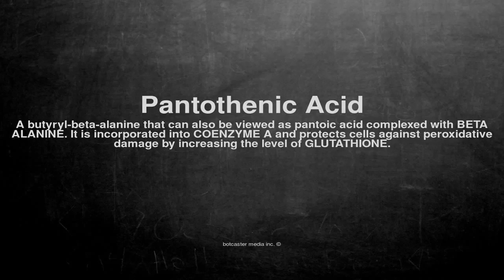Medical vocabulary: What does Pantothenic Acid mean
What does Pantothenic Acid mean in English?